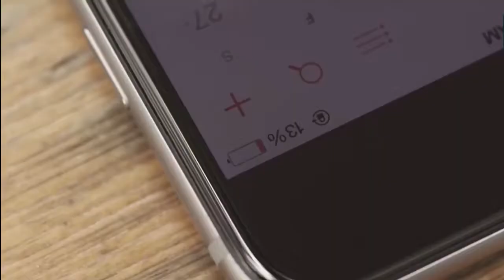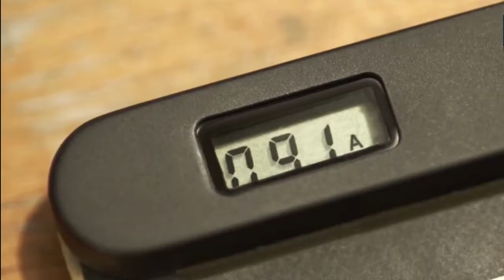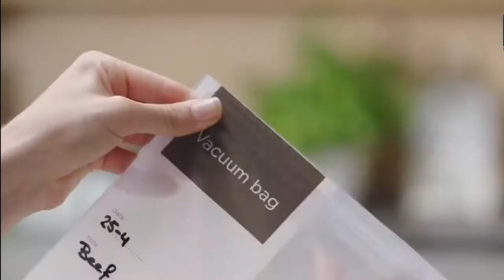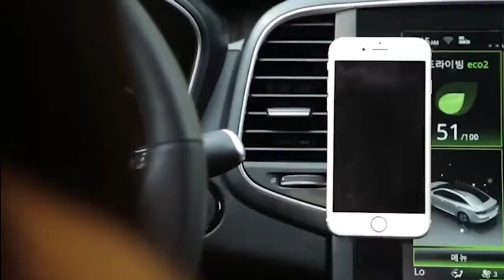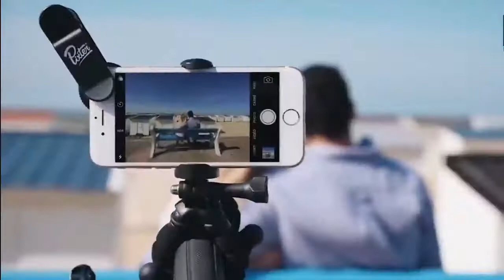Top 5 - Amazon Super Cool Gadgets 2019 - Cool Gadgets on Amazon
1► RideAir
✔Amazon US

2►Solar Paper + Pouch
✔Amazon US

3►Vacuvita
✔Amazon US

4►Ring Holder
✔Amazon US

5►Pixter Rigid Tripod
✔Amazon US